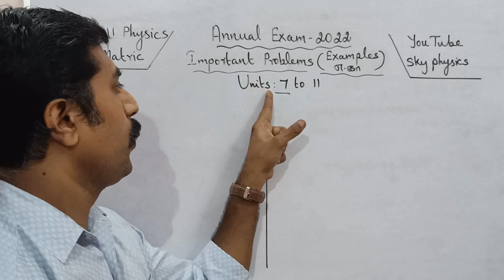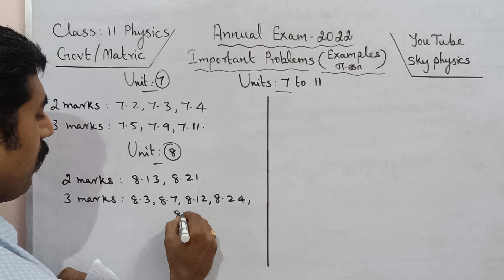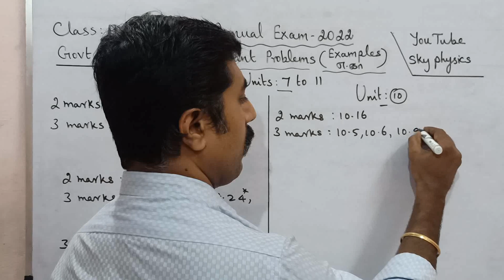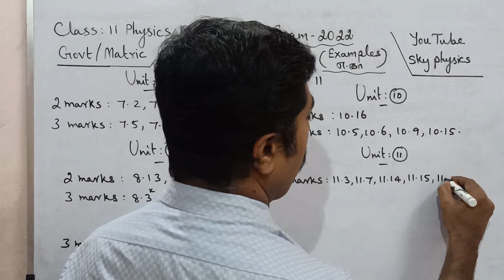Important problems|Annual Exam 2022|Units 7 to 11|11 Physics|sky physics